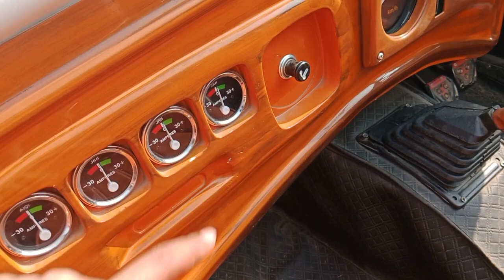Are bhai aaj ye konsi car dekh li😍